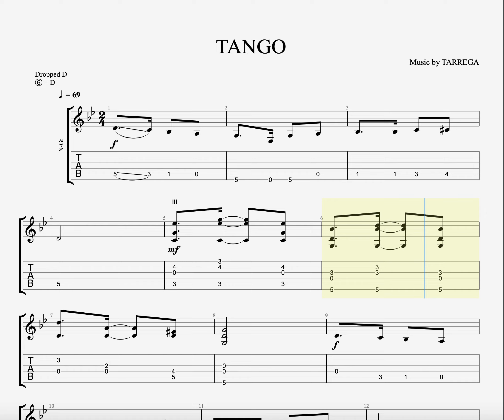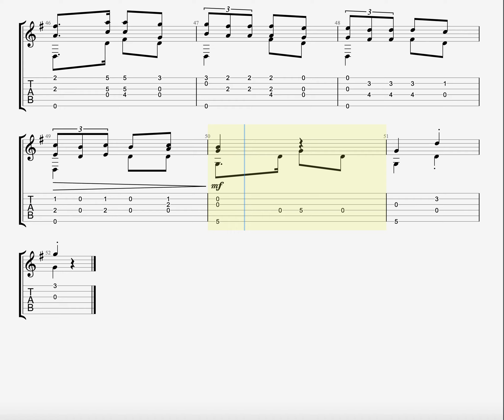ABRSM GRADE 5 B3 TANGO (Accompaniment tab)